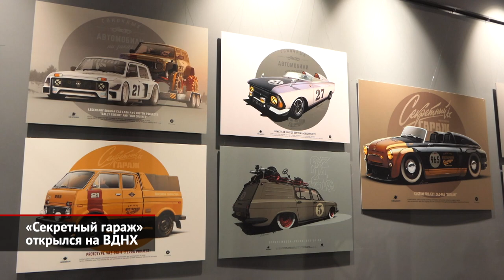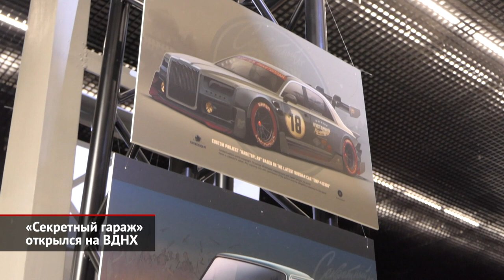«Секретный гараж» Андрея Ткаченко открылся на ВДНХ | Новости с колёс №2025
Выставка, которая открылась в музее Гараже особого назначения на ВДНХ, посвящена автомобильной истории, которой не было. Здесь мало просто пройтись и посмотреть на работы в полглаза. Надо приглядываться к деталям. Скажем, тут у нас дизельная Чайка, никогда не существовавшая, а на крыше у неё мотоцикл. Вроде, Иж-56. Но посмотрите: чопперный наклон вилки и дисковый тормоз, которого у такого мотоцикла не было и быть не могло.

Вся экспозиция — это сплав фантазии, эрудиции и таланта одного человека — художника Андрея Ткаченко. Почти каждый, кто интересуется автомобилями и культурой кастомайзинга, хотя бы раз в своей жизни видел его работы. Илья Сорокин: «Сначала я часами смотрел его работы в интернете, потом решил с ним познакомиться. Восхищаются его работами многие, но я ещё плюс к этому обладаю некоторым ресурсом организатора выставок. Я считаю, что Андрей — как художник, как дизайнер — он пока ещё очень сильно недооценён». Один из главных мотивов у Ткаченко — это жажда скорости. При желании гоночные гены можно найти даже в ДНК «горбатого» Запорожца и инвалидной мотоколяски СМЗ. Илья Сорокин: «Художественные работы, которые висят на стенах — это, понятно, он отбирал как автор, это далеко не всё, что он создал. А вот те работы, что внутри зала, в масштабе один в один, мы старались вместе подбирать, что-то такое, что либо вдохновлено его работами, либо могло сойти из-под его пера». Тут и хорошо известные в сети малокубатурные мотоциклы питерского мастера по имени Александр Сук, и причудливый сочленённый вездеход Арго и один из самых одиозных проектов в русском кастомайзинге — ГАЗ-12 от питерской студии Rockabilly Garage. Илья Сорокин: «Он двадцать лет стоял на полянке под солнышком и под дождичком. И, когда его ребята нашли, через него прорастали деревья. Его бы сейчас просто не было. А так он есть». В центре выставки оказался символичный экспонат, словно выкатившийся с одного из рисунков. Однако это реплика — оригиналы где-то сгинули. И здесь невольно задумаешься, что творчество Андрея Ткаченко — это не только искусство, но и психотерапия, попытка хотя бы в мечтах и рисунках вернуть российской автомобильной истории и культуре то, чего по ряду причин не было в реальности.